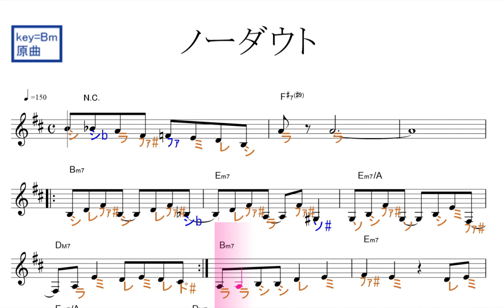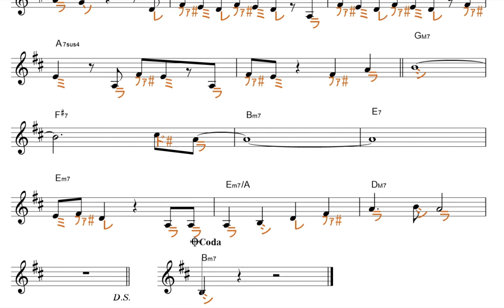ノーダウト（Official 髭男dism) 原曲key=Bm固定ド読み／ドレミで歌う楽譜【コード付き】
この動画は、原曲と同じ、key=Bmの固定ド読みです。基本、ファ・ドが、♯します。

使用方法；
１、まずは、流し聴きしてみて下さい。
２、可能なら、本物のオーディオ推奨。
３、速度調節します。youtube 動画は、音程を変えずに、速度を変えることが出来ます。画面右下の設定、再生速度とあり、選べるようになっています。
４、何度か、聞いているだけで、自然と覚えて、音名が、時々でも浮かぶようになって来ます。寝ながら、ループ再生しておいても、効果あります。
５、余裕があれば声も出してみましょう。正しい言葉・文字でなくて構いません。分からない部分は、唸るような感じで。
６、音楽教室の教材などにも最適です。ご活用下さい。
７、他にも、様々な活用法が考えられると思います。